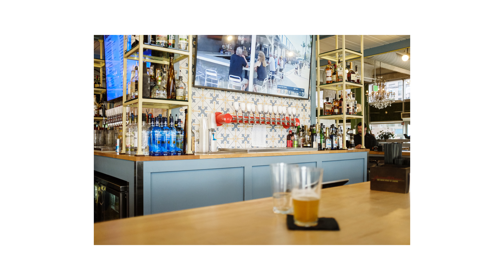February with my Fujifilm x100t